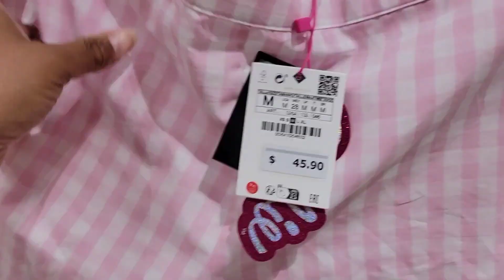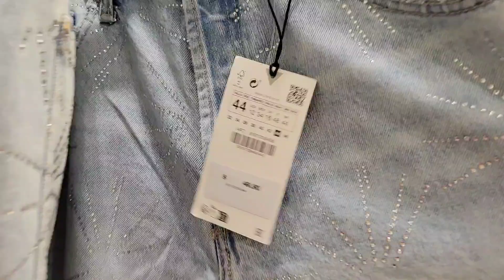Barbie Movie Exclusive Clothing Merch from the Movie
I finally found some goodies from Barbie Movie! I was so excited to show you guys! It wasn't much, but it was a lot more than the other stores I went to.

I hope you can score some merch and get your BARBIE on 🤣